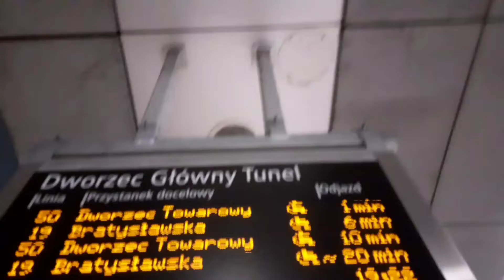(Od widza!) Krakowskie Tramwaje, Dworzec PKP Główny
Film z tramwajami w Krakowie. Film od @Francislaw